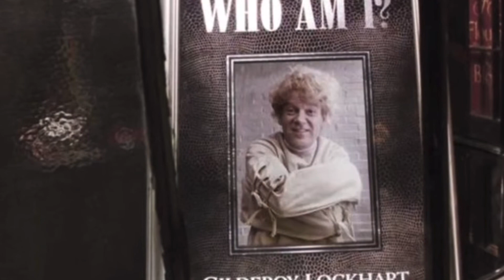Important St. Mungo’s moments left out of the Order of the Phoenix movie